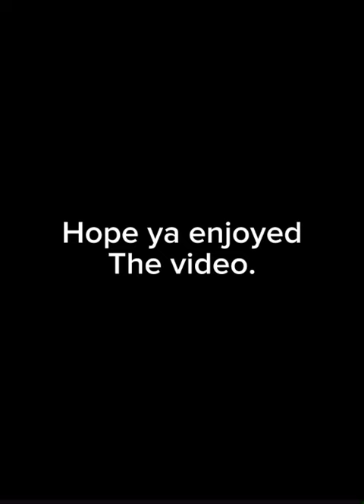Need A Ride? {~UnderVerse Comicdub ~}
Artist:
TheSkeletonGames
Original Post:
Voices:
Fell Sans/Classic Sans/Payrus:
ReZeinVa
And Definetly Check Out The Artist
TheSkeletonGames on Tumblr.
If you ever wanna talk or recommend some comics!
Or Just Tell Me In Comments!